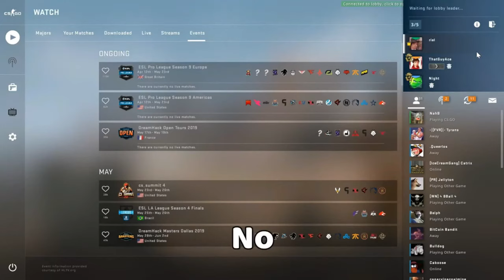DECACODES TRAILER!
😊Discord Invite😊